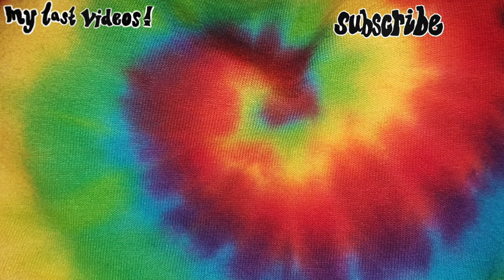wonder - an original | Sasha Barrett-Ferris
hey there! so I got given an old guitar from church 3 weeks ago so have been experimenting with that...so here's "wonder"🤩 my first guitar song😏 hope ya like it x
(ps im in Barcelona when this needs to be uploaded so that's why I've it set on premiere schedule to post automatically :))

LYRICS

each verse has same chord progression  - so do both choruses

G
oh I was swimming in the Stars
C
my heart ajar
G
appear so far
C                                             F     Am    C
looking at everything with so much wonder
C                              F       Em    C
this silver pool of light I'm under

I guess it's needless to say it's pretty late now wish I could stay
speckles of white make such creative patterns could spend eternity just gazing at them

PRE-CHORUS
Em                         C
but I strive for a life lived with wonder

CHORUS
        G
oh to marvel at the sights
                             C
learning to ride a bike
          G
the smell after It rains
             F
sitting by your window pane

feel the warm sun on your skin
It will set and ride again
the shimmer of the ocean
laughter and commotion

livin a life of wonder

VERSE
                        G                               C
bout time we realised the shear opportunity of life
G
free as a kite
got curiosity just oozing from me
amazed by all I see within this galaxy

the sun has now departed
but the moonlight keeps us guarded
we're true-hearted
we lie here patiently for the twilight
savouring every moment not wasting our lives

PRE-CHORUS
Em                        C

CHORUS 2
G
oh the freckles on a face
                                 C
learning to tie a lace
G
first time climbing a tree
F
simply being young and free

scoring the winning goal
making a snowman in the snow
elephants and giraffes
the beauty of stained glass

bunch of "woooohoooh" to chords of CHORUS then the fill thing 🤪...

hey, I'm sasha! a teen who likes to vlog from northern ireland, sharing my view of the world and occasionally making music. I hope you enjoy my content...dive right in!!

sash

(intro/outro music is ikson/last summer)